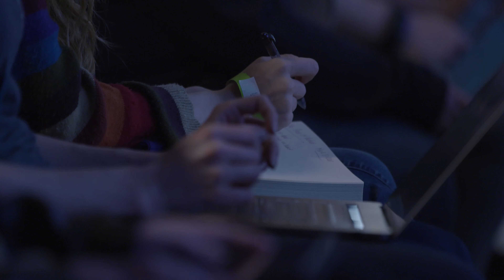Reactathon 2020 - Why Attend?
Hear from past speakers Scott Tolinski, Jenn Creighton, Jay Phelps, Wes Bos, and Lee Byron on why they love attending Reactathon!